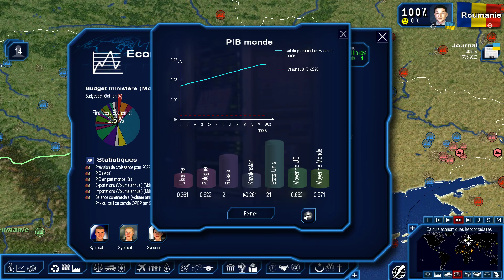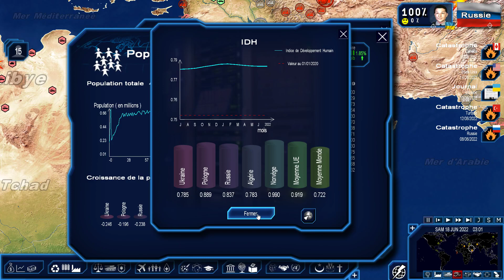VA-T-ON REUSSIR A LANCER NOTRE PREMIER LANCEUR SPATIAL ? (Geopolitical Simulator 4) #13